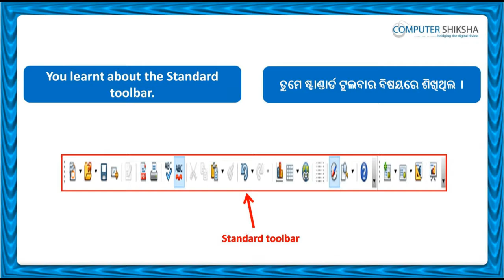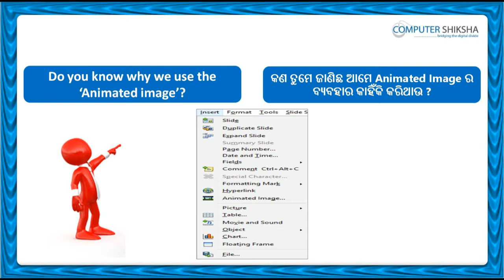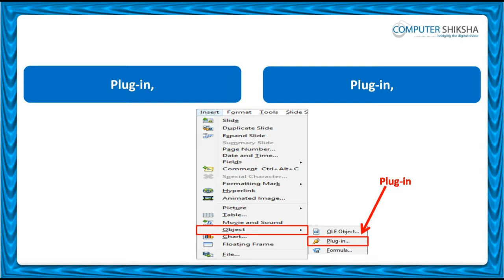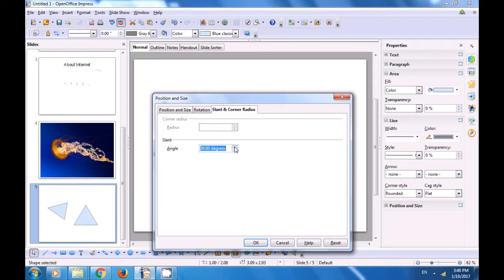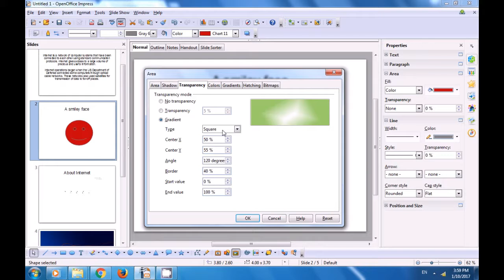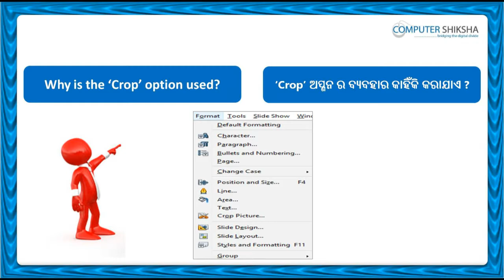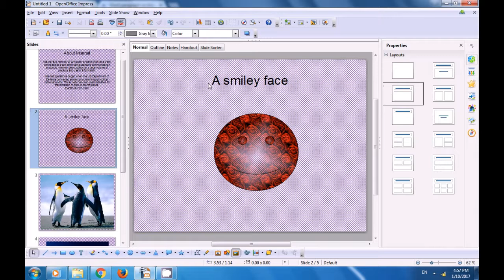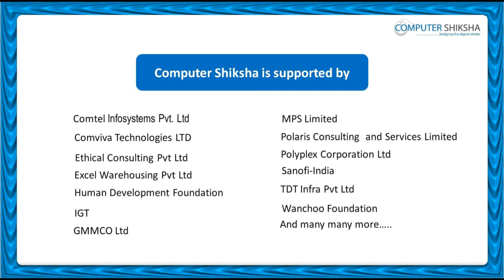Class 7 Open Office Impress 2 - Learn computers - Computer Education Online & Free (In Oriya)